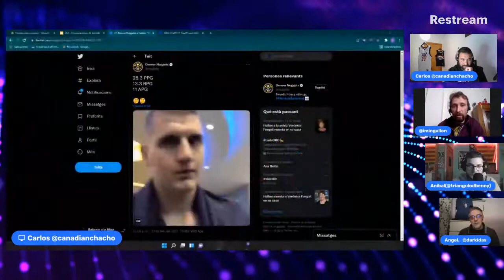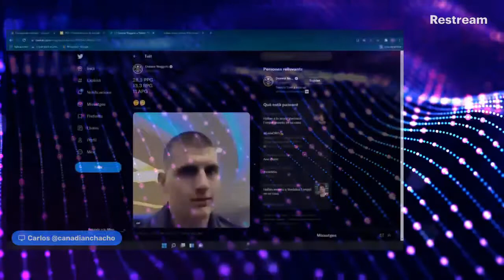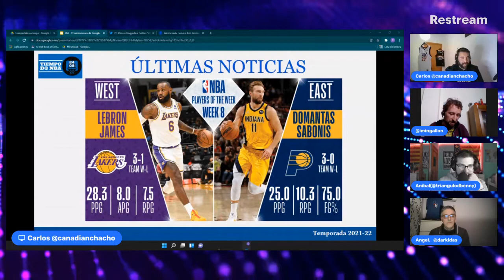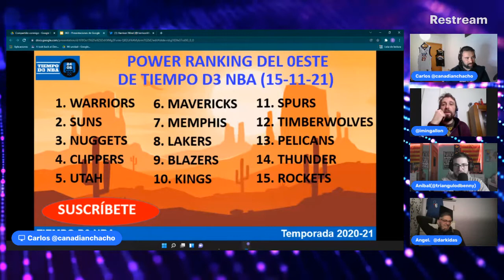🕷️ EL COVID PUEDE CON LOS BULLS (063)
✅ Repasamos toda la actualidad de la NBA del fin de semana

🏀 Tiempo D3 NBA - 058 - En el programa de hoy contamos con ⏬

RRSS - @tiempoD3Basket